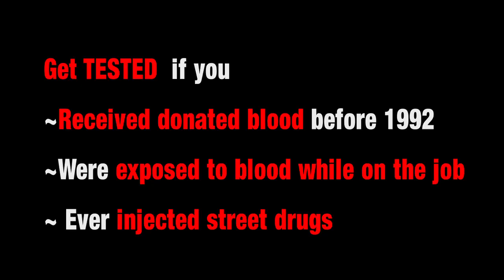Blood Transfusion, Hepatitis C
In 1979, the doctor gave her a blood transfusion. In 2002, Hepatitis C became active...ruining her liver. She's being treated for liver cancer. Get a blood test before it's too late. Get tested if you received donated blood before 1992, were exposed to blood while on the job, or if you ever injected street drugs. Video produced by Greenview Hepatitis C Fund